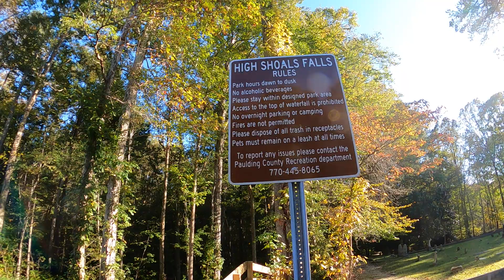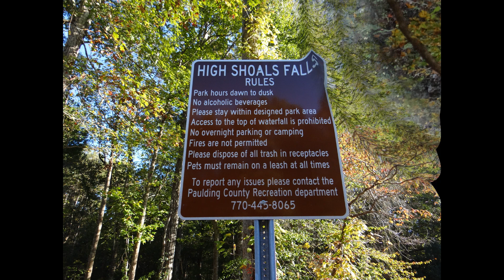High Shoals Falls Georgia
Hike to High Shoals Falls and Blue Hole Falls, two stunning waterfalls and a green forest near Helen Georgia.